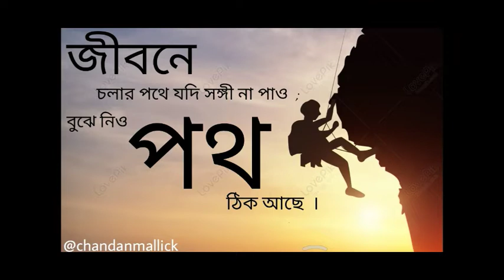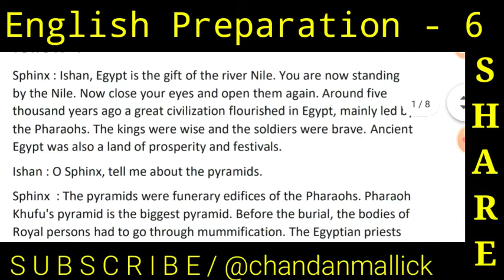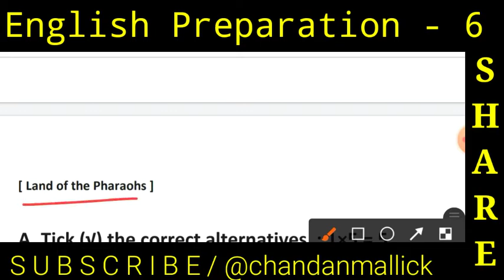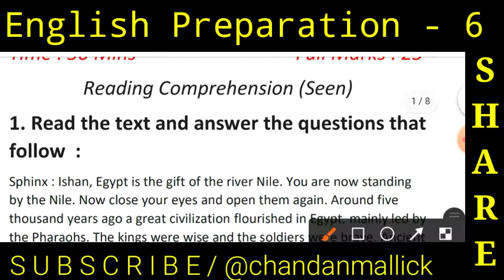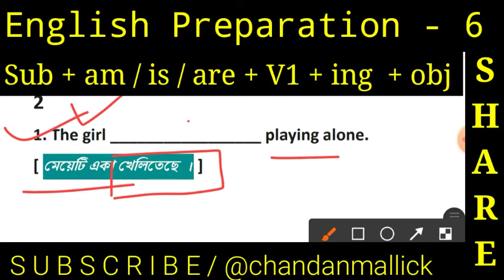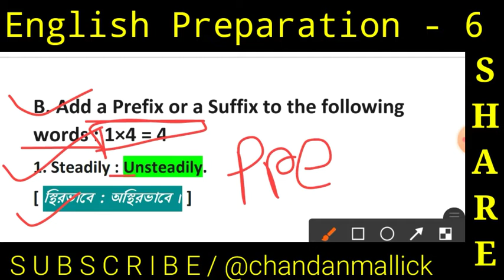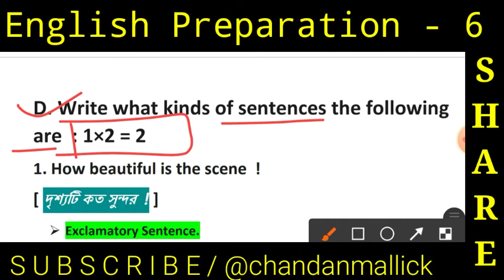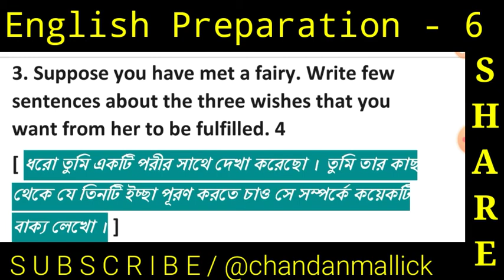Class 6 English | Ray and Martin English Question Bank 2022 | Class VI English Solution | MQP - 11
● MQP - 11
● Page - 145
● Land of the Pharaohs
● Ray & Martin